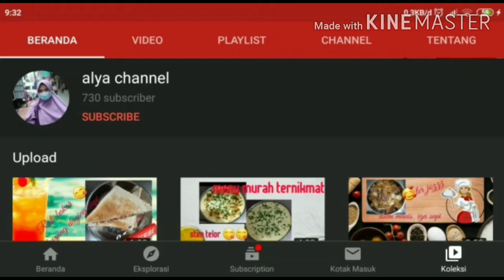Libur kita mkan nasi jagung,ikan asin llap pete ueenak gays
Kbersamaan 28 Juni 2020